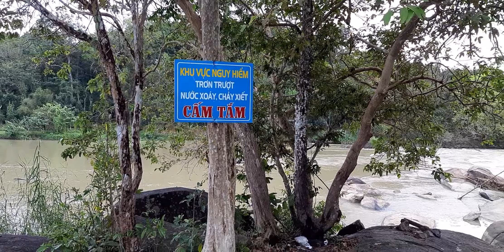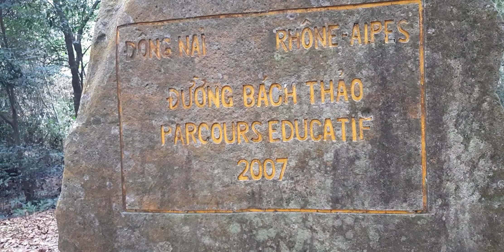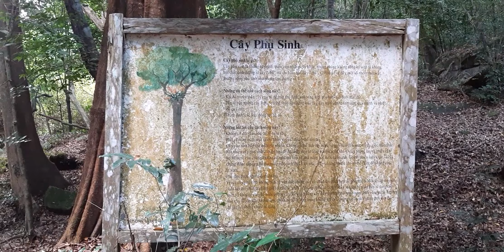cảnh đẹp THÁC MAI định quán đồng nai.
Đây là kênh phượt.khám phá và trải nghiệm.